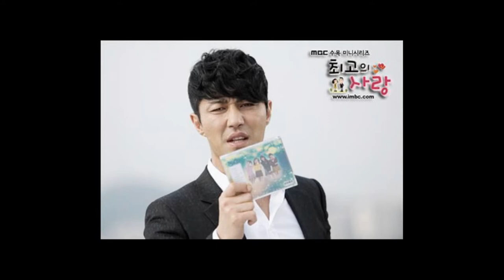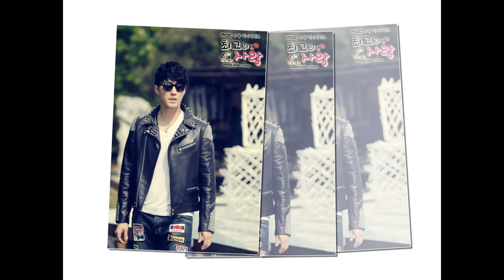Cha Seung Won's Clip (fanmade) high Quality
same clip but with higher quality